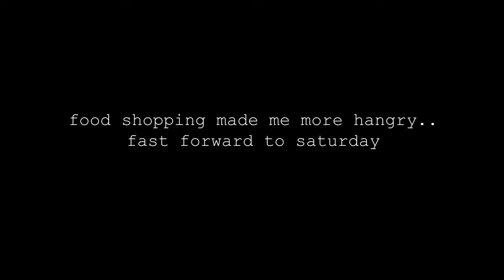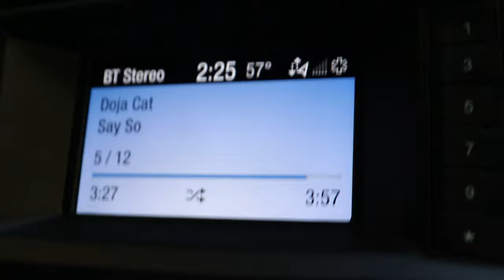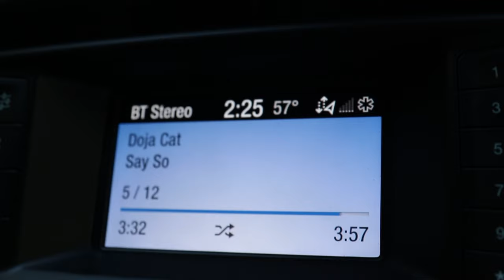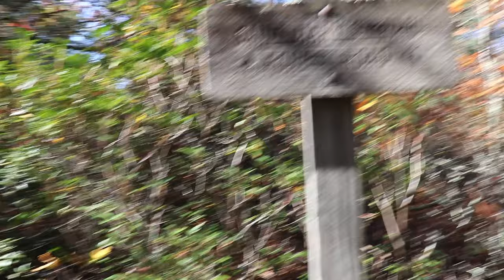"Glamper" Goes REAL Camping! | Foliage, ASMR & Hiking in the Blue Ridge Mountains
This “Glamper” does some REAL wilderness camping out in the Blue Ridge Mountains! No campground, just truly enjoying nature and taking it all in! It gets cold, we cook over our fire pit and… is Odin the most princess out of all of us? Who would’ve known!

For those of you that don’t know: the term, “Glamper,” means someone who stays at a campground resort. Someone who will NOT stay in a tent, but will stay in a yurt or cabin if available at the campground. Someone who prefers luxury over views. That was me, but I think I’ve been changed!

Time stamps are below to skip if need be!

0:00 – Intro
1:02 – Cabela’s
2:30 – Walmart
3:11 – Camping Day!
6:26 – Arrival
7:23 – Camp Setup
10:23 – Nighttime Cooking
12:11 – Next Morning
14:17 – ASMR Coffee Making & Campfire
17:43 – Music Interlude
18:29 – Remainder of Cooking & Hiking
19:18 – Packing Up!
20:22 – Closing Credits

Thank you for your support! Give this video a “Like” so I know what videos you’d like to see more of from me!

Follow our Business Venture!

Song 1 | Kylie Dailey – The Middle
I pay for this license, and so will you if you would like to use this song.

Song 2 | Victor Lundberg – Tell Me Should I’ve Known